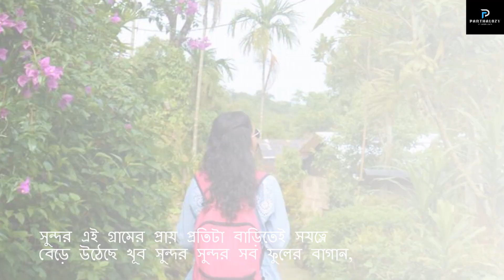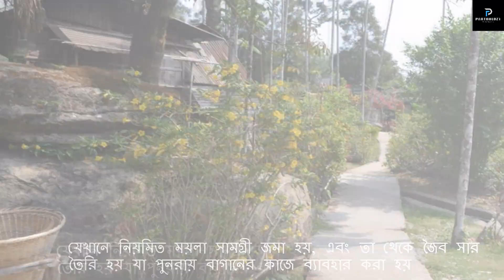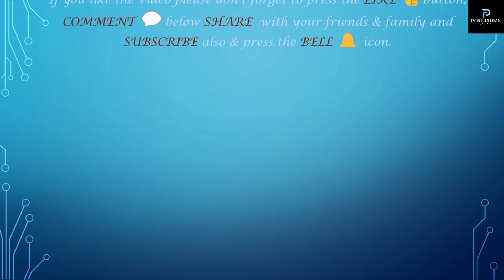mawlynnong village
This is the cleanest city in Asia, it's not in japan, it's not in Singapore. where cleanliness is not a personal thing, it's a community responsibility. This inspiring village teaches us the power of community.mawlynnong village